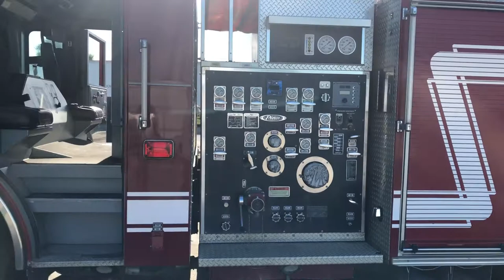2000 Pierce SABRE - Parts Unit 00MI015